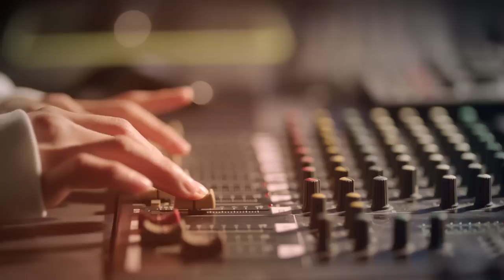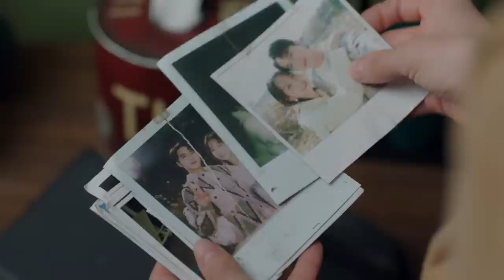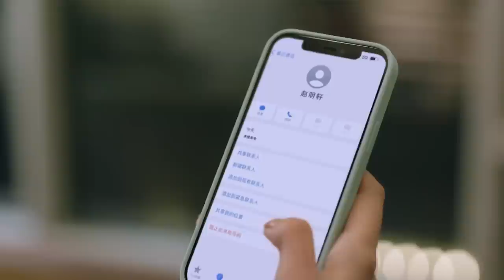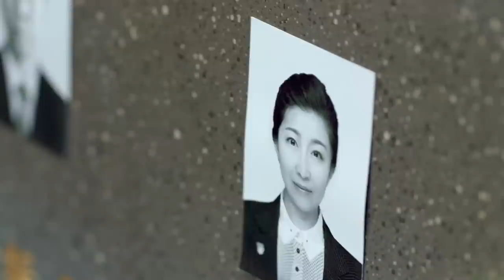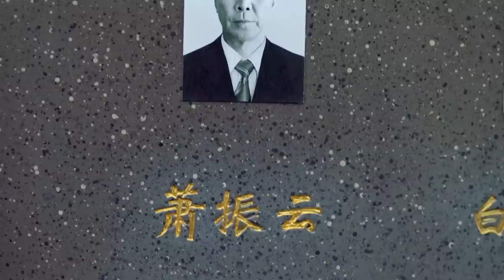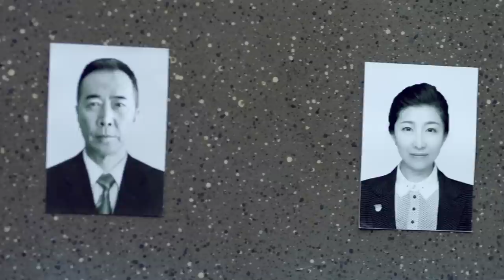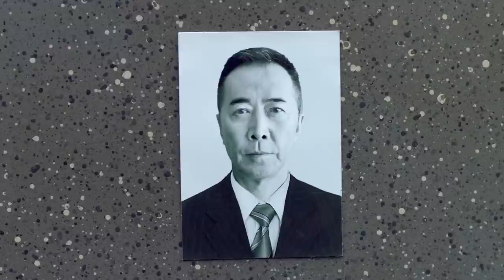[Multi-sub]《谁都知道我爱你》第26集｜宋茜 许魏洲 陈鹤一 高睿菲儿 Almost Lover EP26【捷成华视偶像剧场】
导演：戴小哲
主演：宋茜、许魏洲、陈鹤一、高睿菲儿、龚婉怡、高一仁、郭烁杰、任彬
集数：36

0:00-1:50 片头曲 宋茜《不过是，再见》
1:50-43:23  EP26 何笑然调查青山楼体
43:23-44:54 片尾曲 刘宇宁《爱是不放手》